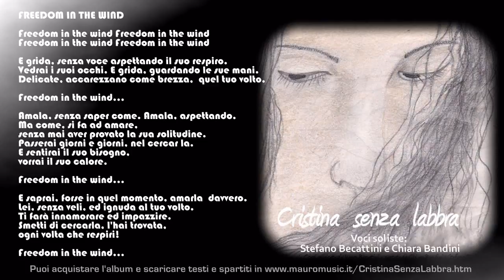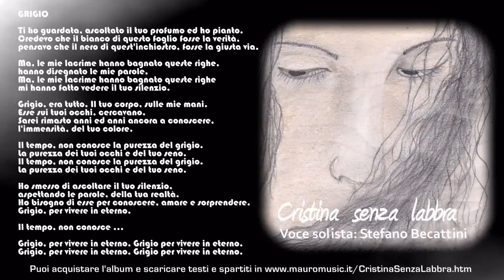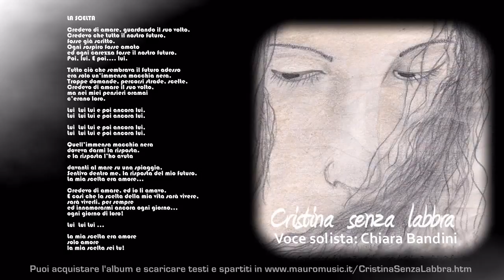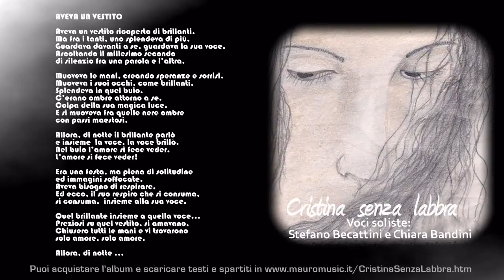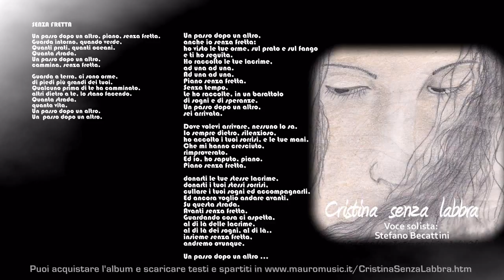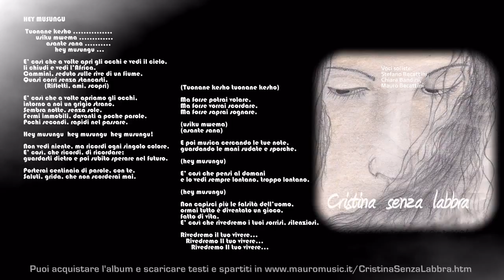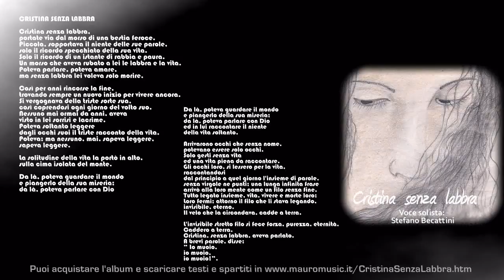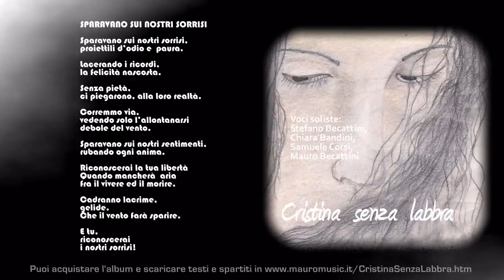Cristina Senza Labbra - Medley dell'intero album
Poesie di Samuele Corsi musicate da Mauro Becattini e cantate da Chiara Bandini e Stefano Becattini - info alla pag